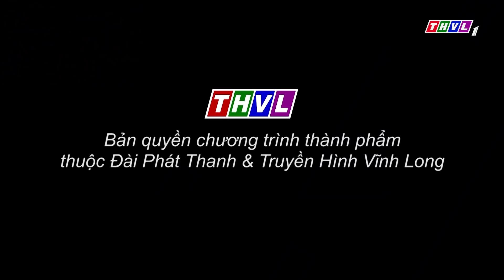THVL | Chỉ vì chuyện cất nhà | Phút thư giãn - Tập 799: Sui gia khắc khẩu